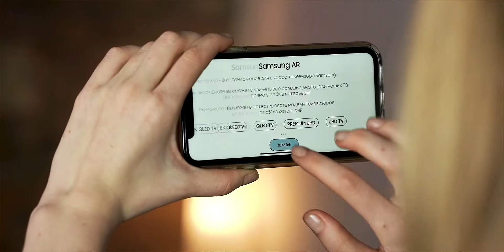AR приложение для примерки телевизоров SAMSUNG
Мы воссоздали ряд широкоформатных телевизоров в 3D, с последующим размещением их внутри приложения, при помощи которого покупатель может рассмотреть в реальном размере любой из представленных телевизоров прямо у себя в квартире. Такая возможность делает процесс выбора модели простым и стимулирует покупателей к покупке более подходящих моделей экранов без страха того, что телевизор может оказаться слишком большим для помещения. В приложении реализована возможность перехода на сайт для оформления покупки каждой конкретной модели телевизора.

Особенности проекта: мы реализовали возможность размещения телевизоров как на горизонтальных плоскостях и стенах, так и на маркерах магазинов-партнеров, что позволило повысить охват поддерживаемых смартфонов и планшетов.

Мы команда Phygitalism, иммерсивные технологии - наша страсть. Реализуем фиджитал-проекты и много экспериментируем с XR, интерактивными технологиями и машинным обучением.